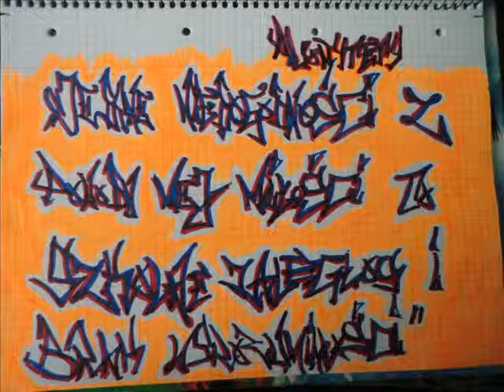Graffiti Na Papierze./Pfk - Priorytety.